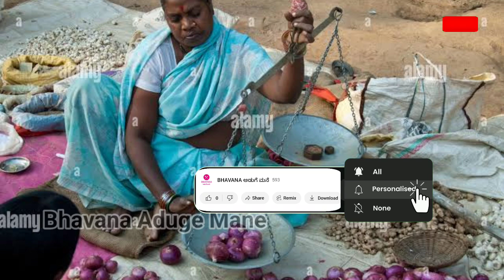ರಾಜ್ಯ ಸರ್ಕಾರ ಭರ್ಜರಿ ಗುಡ್ ನ್ಯೂಸ್?/ ಮಹಿಳೆಯರಿಗೆ 1,50,000/- ಸಂಪೂರ್ಣ ಉಚಿತ/ state govt womens scheme 2024